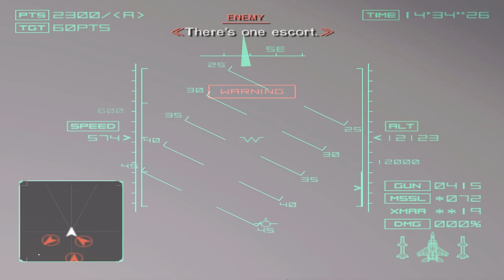Ace Combat 04 Shattered Skies playthrough PS2 game - P13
First flight.